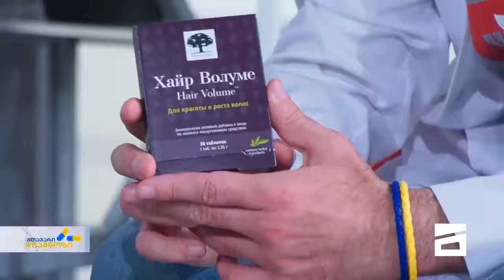თმის ცვენის პრობლემები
როგორ ვებრძოლოთ თმის ცვენას ?